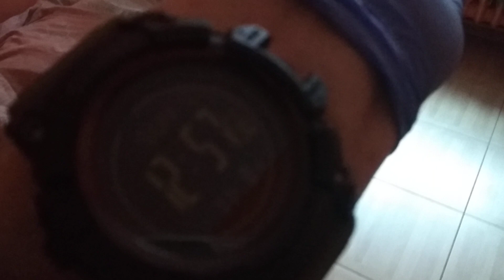IZOLATORIUM-obiad:10 dzień kwarantanny mimo testu (-) od 4-ch dni-czy jutro wolny : 8.11.2020/12:57